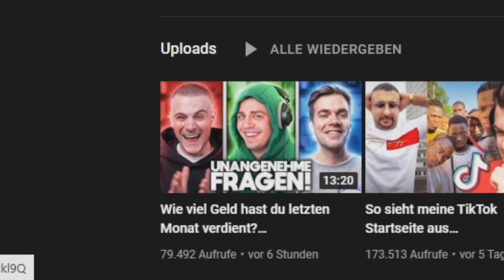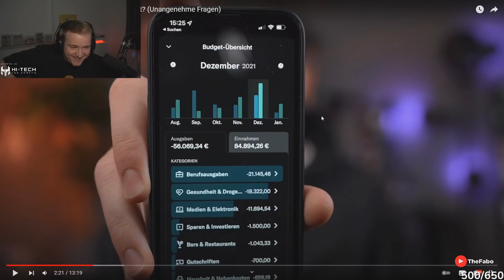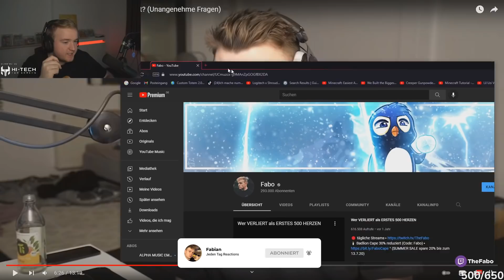FABO ZEIGT seine EINNAHMEN!